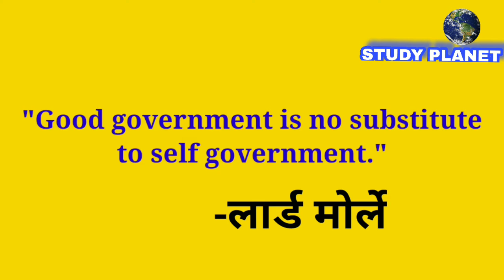विश्व प्रसिद्ध कथन/वाक्य/सूक्तियां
विश्व प्रसिद्ध कथन